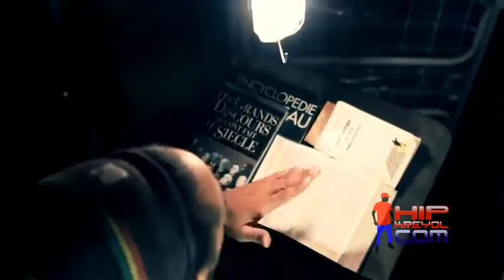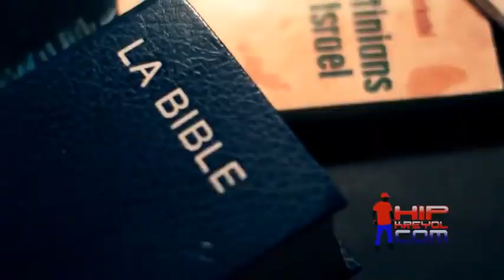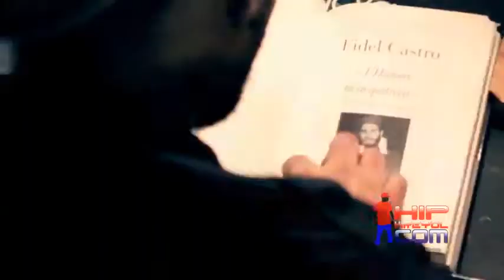Manikile feat JYzoe desten [official music video]